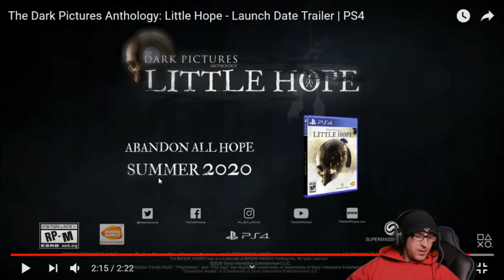Little Hope | Game Trailer Reaction (NEW Style Reaction Video)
New Style reaction video based around reacting to Game Trailer's that are upcoming launches on the current gen consoles, hoping to start a new breed of reaction video's on YouTube, however I'll only be reacting to games I feel are interesting or that I want to buy. Hope you all enjoy this new style of reaction videos

Trapped and isolated in the abandoned town of Little Hope, four college students and their professor must escape the nightmarish apparitions that relentlessly pursue them through an impenetrable fog.

Little Hope is the second installment of The Dark Pictures Anthology series. It is an interactive horror game developed by Supermassive Games and published by Bandai Namco Entertainment for a multi-platform release on PlayStation 4, Xbox One and PC in Summer of 2020.